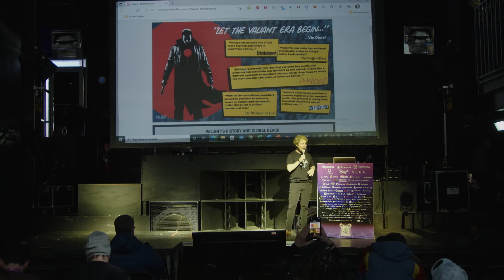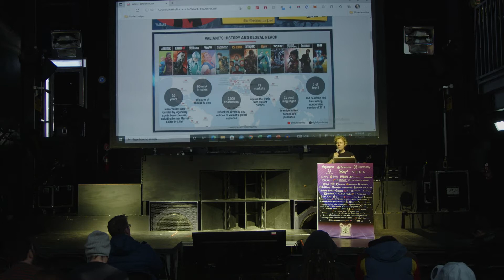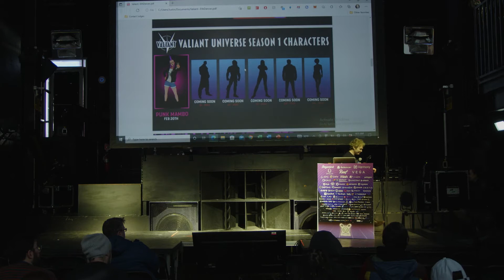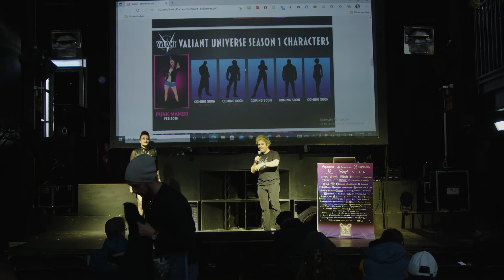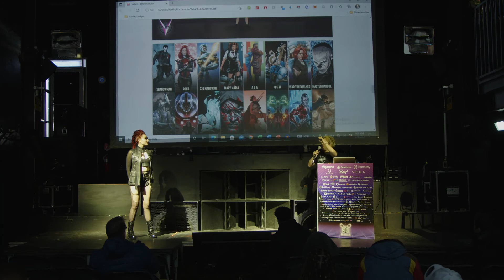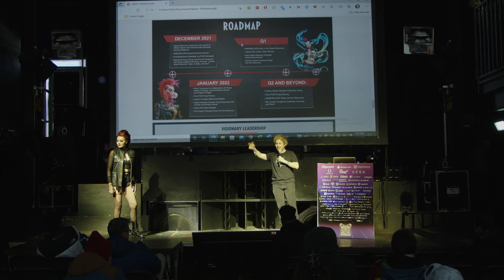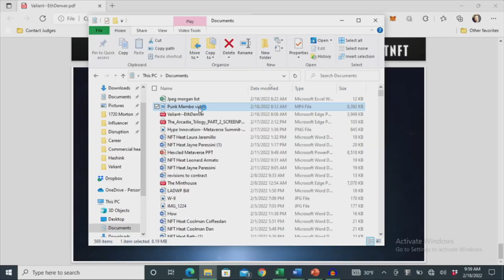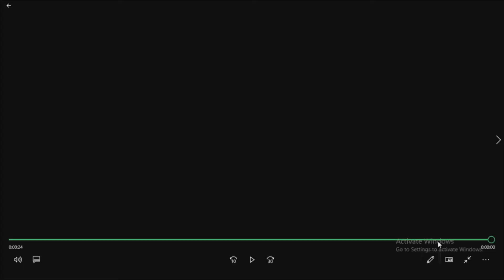Valiant Entertainments Roadmap: 30 Years of Intellectual Property in NFTs and the Metaverse Justin S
Valiant Entertainments Roadmap: 30 Years of Intellectual Property in NFTs and the Metaverse - Justin Shenkarow